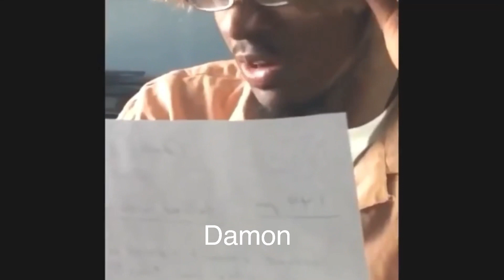devils night as vines but it’s mostly will and damon (REUPLOAD)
pretty much the title but IM SO FUCKING MAD YOUTUBE KEEPS TAKING MY FUN LITTLE VIDEOS DOWN LIKE DAMN